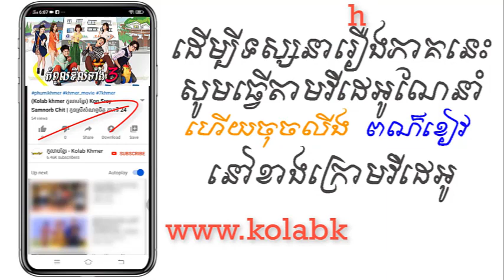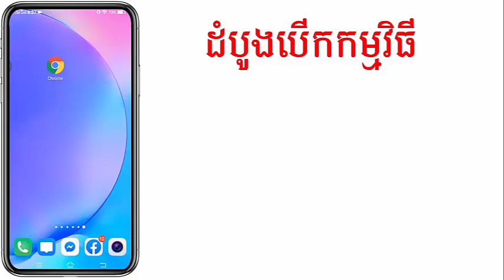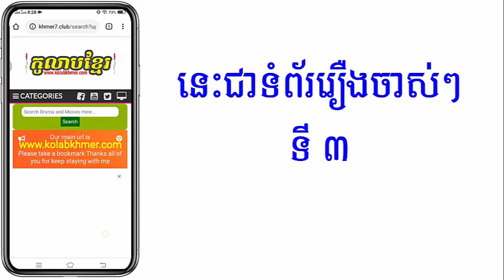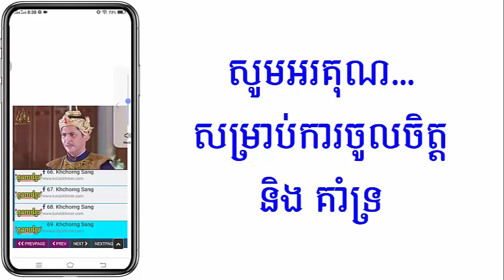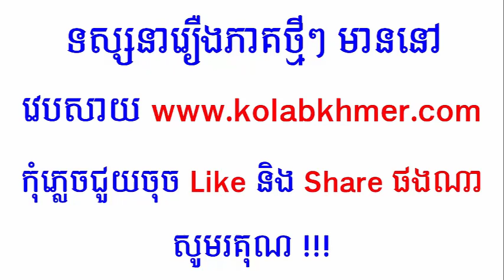(ភូមិខ្មែរ-Phumikhmer) Kompoul Khil Tang 3 កំពូលខិលទាំង៣